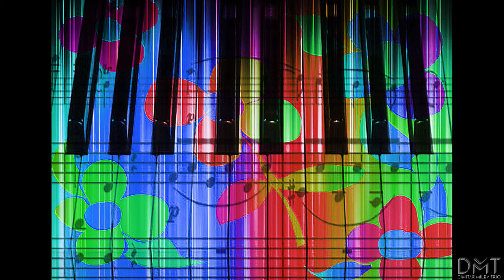K31 (Rodi's Theme) -- DMT (PIANO DUBSTEP)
Happy BDay, Rodi!

Composer: Radostina Pavlova
Violin: Kalin Katev
Producer: Dimitar Milev